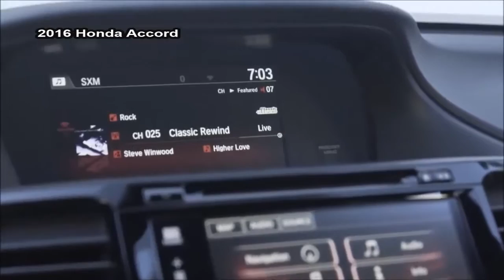2016 Honda Accord Vs 2016 BMW 3 Series - DESIGN!- New 2017